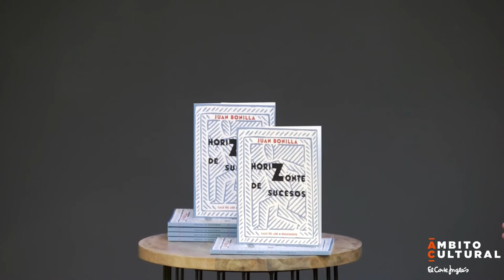Ciclo LdeLírica l Juan Bonilla: Prohibido entrar sin pantalones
Dice que le gustan las novelas inyectadas de poesía. Tal vez por eso este escritor todoterreno lo mismo gana el Premio Nacional de Narrativa que el Gaziel de biografías y memorias o el Luis Cernuda de poesía. También es un chamán: mucho de lo que escribe se termina cumpliendo. Ha sido también redactor jefe de la mítica Ajoblanco, colabora en Jot Down, sigue amando a Perec y a Maiakovski y visita LdeLírica para hablar de periodismo, cultura, literatura, vida y poesía, quién sabe en qué orden, quién sabe en qué medida. Horizonte de sucesos (Renacimiento) es su nueva entrega poética.